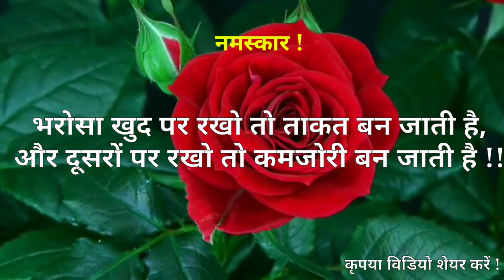Good News | कोरोना पर बडी़ खुशखब़री | Natural Antibody In Our Body Is Most Important For Fight Covd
Good News | कोरोना पर बडी़ खुशखब़री | Natural Antibody In Our Body Is Most Important For Fight Covid-19 | Antibody. Covid19. GoodNews.